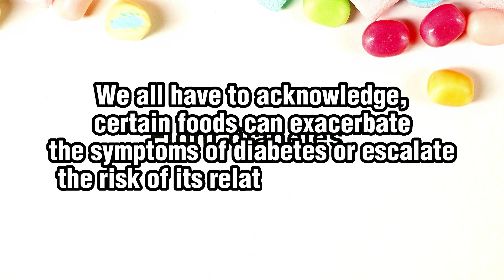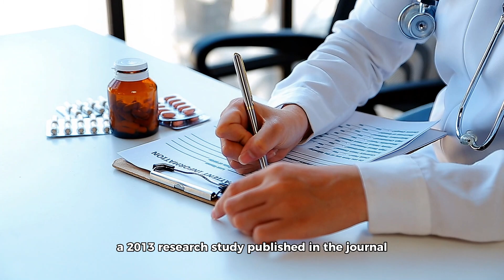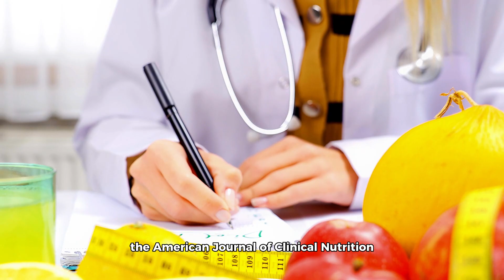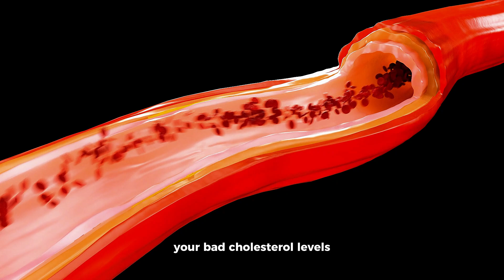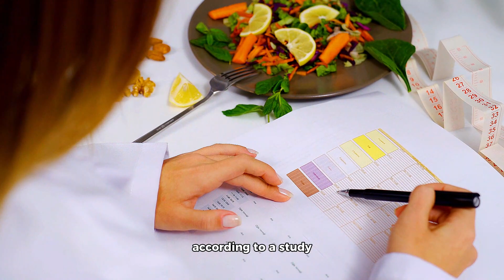Number #1 Food To Avoid After Age 50 If You Have Diabetes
But when aging coincides with a chronic disease like diabetes, it becomes all the more critical to be watchful of what we consume. It’s a fact we all have to acknowledge, certain foods can exacerbate the symptoms of diabetes or escalate the risk of its related complications. Today, we are going to delve into the subject of the top ten foods that people over the age of 50 with diabetes should avoid. Our list is curated, not to scare you, but to empower you with knowledge, so you can make informed decisions about your diet.